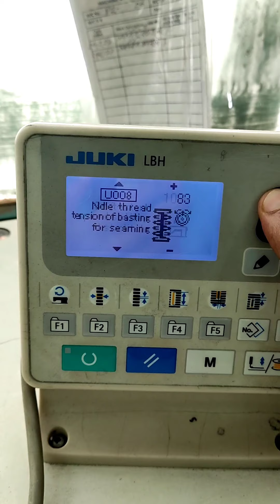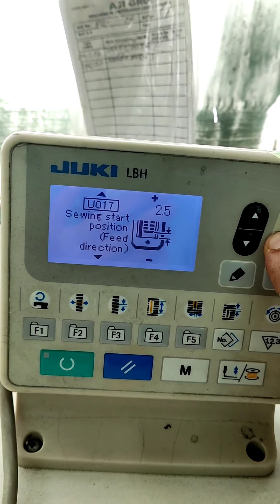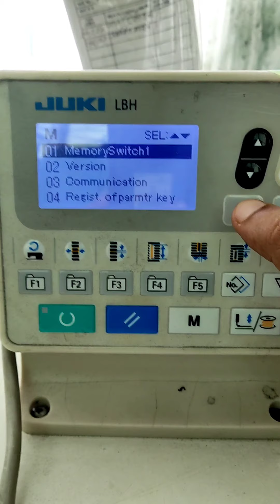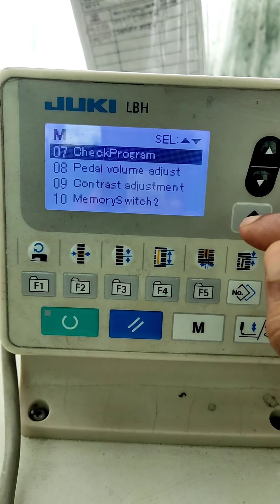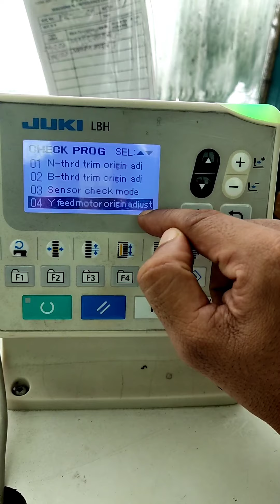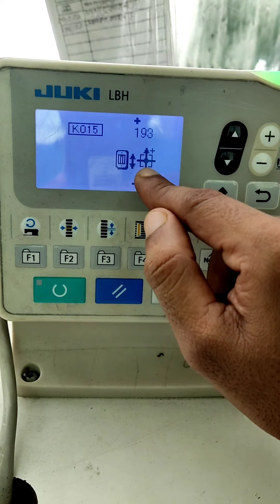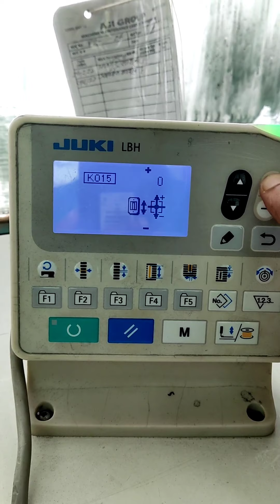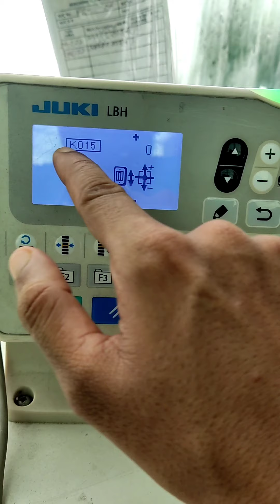juki lbh-1790s, buttonhole sewing machine, Pacer feed Function, পেশার ফিট সামনে পিছনে কিভাবে নিবো।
juki LBH-1790a-s,Paser feed function, কিভাবে আমরা পেশার ফিট  সামনে-পিছনে নিব।how to pressure feed origin test,